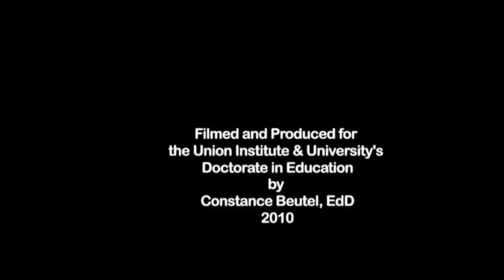Delaine Eastin spoke in Cincinnati in 2010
In 2010 Delaine Eastin spoke to Doctoral students in the Education program at the Union Institute and University.